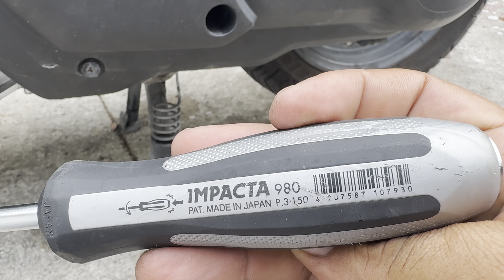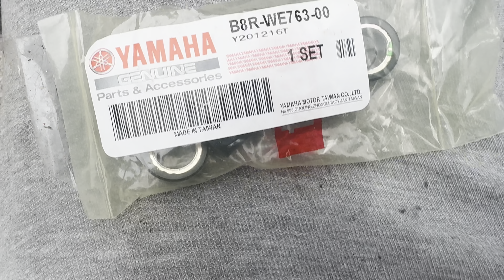Changing Variator Roller Weights in 2023 Yamaha Zuma 125cc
Video tutorial on changing variator roller weights for a 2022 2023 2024 Yamaha Zuma scooter moped